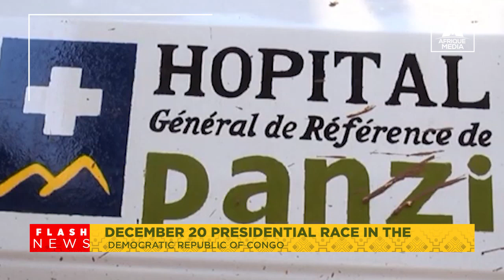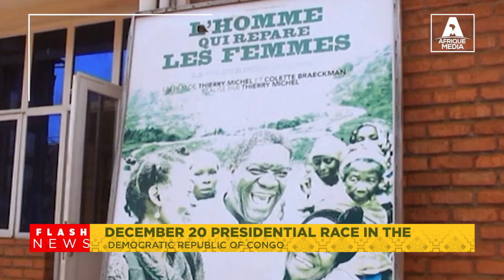DECEMBER 20th PRESIDENTIAL RACE IN THE DEMOCRATIC REPUBLIC OF CONGO